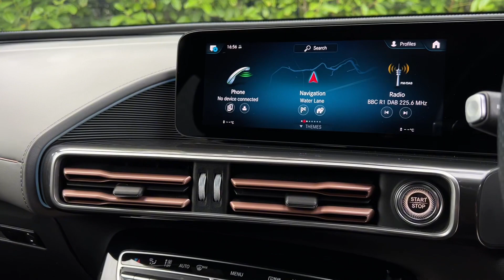MERCEDES-BENZ EQC 400 4MATIC AMG LINE 5d 403 BHP | WALK AROUND VIDEO EXTERIOR + INTERIOR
VAT Q. NATIONWIDE DELIVERY AND CLICK AND COLLECT Available. This Mercedes Benz EQC Class EQC400 4Matic AMG Line Comes With Only One Company Owner From New and Comes With Mercedes Benz Main Dealer Service History. LOW MILEAGE. This Vehicle is Finished in Graphite Grey Metallic With Full Black Leather Seats, Half Electric Front Seats with Heating Function, Satellite Navigation, Reversing Camera With Parking Assist Sensors Front and Rear, DAB Radio, Bluetooth, Phone Prep, Dual Zone Automatic Climate Control Air Conditioning, Leather Multifunction Steering Wheel, Automatic Lights, Rain Sensors, Electric Folding Wing Mirrors, Blind Spot Monitoring, Active Lane Keeping Assist with Camera, Auto Dimming Rear View Mirror, Stowage Facility Package, Live Traffic Capability, Cruise Control with Speed Limiter, Road Sign Recognition System, Black Fabric Headlining, Ambient Lighting, Dynamic LED Headlamps with Automatic High Beam Control Plus, AMG Styling, Running Boards in Aluminium Look with Rubber Naps, Acoustic Glazing, Midline Sound System, Interior Lighting Package, Keyless Go, Electric Tailgate, Park Assist With Cross Traffic Function, Agility Select, Super Sport Steering Wheel, Keyless Go Package, AMG Line Interior and Exterior Package, Parking Package, Mirror Package, 20 Inch AMG Double Spoke Alloy Wheels, USB Charge Socket in Rear Passenger Compartment, Voice Activated Controls, Isofix Rear Seats, Remote Central Locking, Alarm, additional fees may apply, please note, not all cars are kept on site please call to make appointment and to avoid disappointment. pre-delivery check, peace of mind with the balance of manufacturers unlimited warranty until 05/05/2024. Hpi Checked, Part Exchanges Welcome. VAT QUALIFYING, VAT RECLAIMABLE FOR EXPORT AND BUSINESS USE ONLY